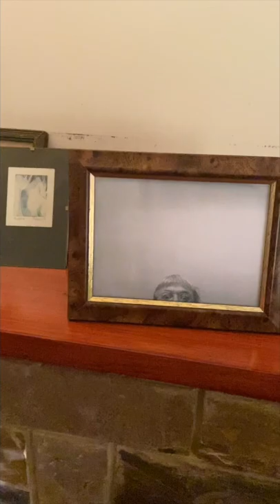Mum on the mantel